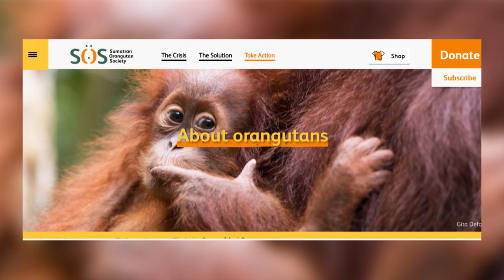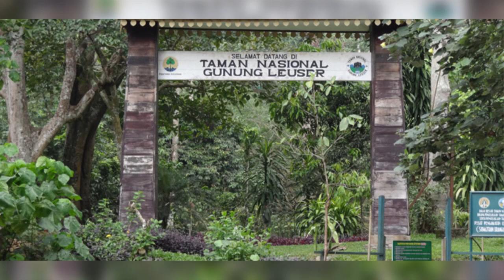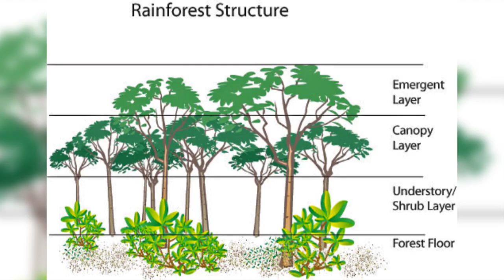Saving Orangutan Homes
Sumatran Orangutans are critically endangered, along with the Sumatran Rhino, Tiger and Elephant.  This video looks at how an organisation called the Sumatran Orangutan Society are working to restore Orangutan habitats and to reduce the amount of Palm oil used in the world.